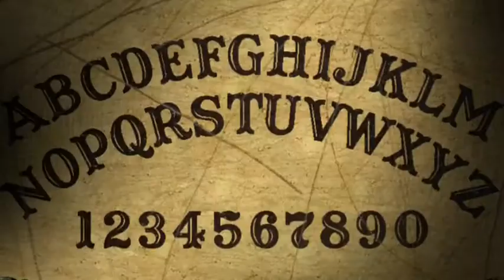The Haunted Underground Experience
Flecky Bennett Productions